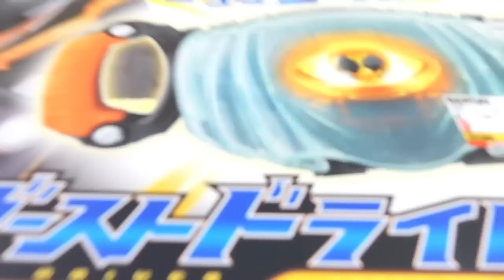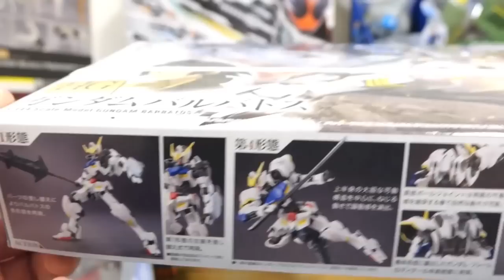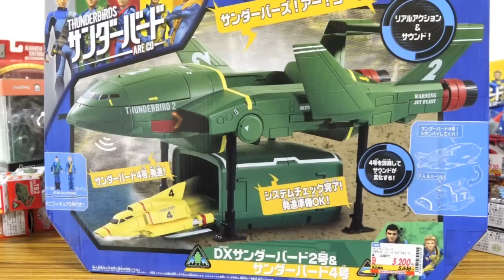これこそ大量買いだッ!!DXゴーストドライバー DXガンガンセイバー GC01仮面ライダーゴースト DXサンダーバード figma鳴上悠 馬 HGガンダムバルバトス